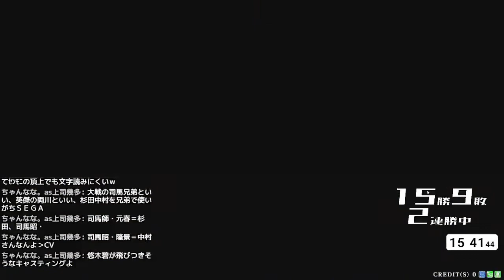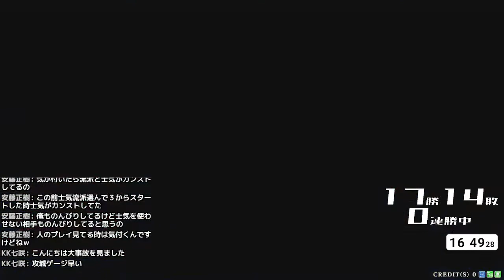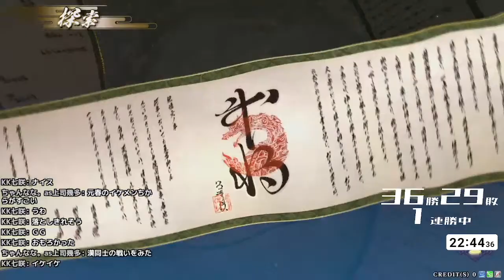概要欄使ってね‼︎【英傑大戦053】ジョン以蔵〆 ライブ配信 【正五位上】VerUP後6回目 コムテ名駅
配信53回目 全国戦績35勝30敗(Ver.1.1.0D 9/14～)
頂上対決→00:00:37
●使用編成● 高坂,淵,信繁,隆元,杉文
「2勝1敗」
00:09:21 vs 従五位上★
騰,光秀,東洋,秀吉,由宇→開戦00:11:13
00:20:37 vs 正五位上☆
馬超,長尾,馬玩,陳宮→開戦00:22:18
00:32:15 vs 従四位下☆
呂布,龐徳,綱→開戦00:33:52

●使用編成● 忠勝,劉備,観柳斎,正信
「1勝2敗」
00:43:09 vs 従四位上★
氏政,鳥居,原田,数正,劉封→開戦00:45:46
00:54:39 vs 正五位下☆
氏政,鳥居,原田,劉封,五徳姫→開戦00:56:05
01:03:56 vs 従五位下★
銀さん,金時,韓遂,無二,富子→開戦01:05:42

●使用編成● 張遼,曹洪,王異,幾松,狂介,益次郎
01:16:08 vs 従四位下★
元就,吉川,曹仁,淵→開戦01:17:53
01:26:26 vs 従五位下☆
以蔵,光秀,東洋,大喬,河了貂→開戦01:28:56
01:39:37 vs 正五位下☆
吉川,飯富,淵,周布,李典→開戦01:40:51

●使用編成● 関羽,松田,陳到,しるこ
「18勝7敗」
01:50:02 vs 従五位下☆
孫市,金時,宇佐美,小侍従→開戦01:51:34
02:00:19 vs 正五位下☆
晋作,信繁,飯富,隆元→開戦02:01:24
02:10:26 vs 従五位下☆
長尾,柿崎,朝信,馬岱→開戦02:11:35
07:24:30 vs 正五位下★
元就,張遼,淵,信繁→開戦07:25:55
07:34:45 vs 従五位上☆
昌景,高坂,曹休,周布,千代女→開戦07:36:33
07:48:33 vs 従五位下☆
忠勝,正信,劉封,簡ﾖｳ,村松殿→開戦07:49:50
07:58:54 vs 従五位上☆
王騎,陸奥,那須,一豊→開戦07:59:53
08:08:21 vs 従五位上★
元就,馬場,張遼,聞多→開戦08:09:51
08:19:13 vs 従四位下☆
氏政,鳥居,原田,劉封,谷→開戦08:21:26
08:30:00 vs 従五位上☆
孫策,光秀,那須,ねね,由宇→開戦08:31:10
08:40:20 vs 従五位上★
吉川,曹操,信繁,曹仁→開戦08:41:21
08:49:45 vs 従四位下☆
孫市,龐徳,無二,進士,頼国→開戦08:50:57
08:59:57 vs 従五位下☆
孫市,兼続,無二,頼信→開戦09:01:15
09:10:17 vs 従四位下☆
忠勝,氏康,劉封,阿茶局→開戦09:11:26
09:19:37 vs 従五位下☆
元就,張遼,信繁,淵→開戦09:21:03
09:29:35 vs 従五位上☆
謙信,鬼,小侍従,細川→開戦09:30:41
09:40:07 vs 正五位上☆
呂布,朝信,安田,村松殿→開戦09:42:34
09:51:38 vs 従四位上★
信玄,曹操,甘利,おうの→開戦09:53:43
10:02:17 vs 従四位下★
信長,陸奥,乙女,森→開戦10:03:29
10:10:20 vs 従四位上☆
鬼,繁長,俊輔,久坂,蔡ｴﾝ→開戦10:11:34
10:19:41 vs 正五位上☆
信長,虎太郎,佐々,黄蓋,一豊→開戦10:21:28
10:30:23 vs 正四位下☆
周瑜,孫堅,呉景,黄蓋,呉夫人→開戦10:31:40
10:41:08 vs 従四位上★
鬼,来島,飯富,周布,敬親→開戦10:43:05
10:52:05 vs 正四位下★
元就,吉川,隆元,淵→開戦10:53:56
11:01:18 vs 正五位下☆
孫策,騰,光秀,乙女→開戦11:02:29

●使用編成● 綱,宇佐美,小侍従,馬岱,董白
「1勝2敗」
02:20:22 vs 従四位下☆
信玄,飯富,曹仁,村松殿→開戦02:22:24
02:32:06 vs 正四位下★
勝家,周瑜,光秀,一豊→開戦02:33:34
02:42:15 vs 従四位下★
小早川,高坂,飯富,他×3→開戦02:43:47

●使用編成● 昌景,曹操,高坂,曹休
「1勝2敗」
02:53:19 vs 正五位上☆
龍馬,中岡,虎太郎,楢崎,まつ→開戦02:55:37
03:03:48 vs 従四位上★
呂布,馬超,甘粕→開戦03:05:19
03:14:20 vs 正五位上★
勝家,利家,光秀,秀吉→開戦03:15:53

●使用編成● 昌景,曹操,高坂,曹純
「9勝12敗」
03:26:09 vs 従四位上☆
王騎,騰,陸奥,大喬→開戦03:27:12
03:34:18 vs 正四位下☆
勇,新八,小松姫,松原→開戦03:35:20
03:43:10 vs 従三位☆
王騎,陸奥,那須,一豊→開戦03:44:08
03:52:56 vs 正四位上★
王騎,陸奥,那須,一豊→開戦03:54:49
04:00:24 vs 正五位上☆
松田,滝川,鳥居,由宇,簡ﾖｳ→開戦04:01:31
04:10:35 vs 正四位下☆
鬼,飯富,小早川,貞光,頼光→開戦04:11:51
04:20:53 vs 正五位上☆
呂布,綱,楊氏,貂蟬→開戦04:21:56
04:32:53 vs 正四位下☆
以蔵,乙女,虎太郎,信勝,平井→開戦04:34:09
04:43:05 vs 正四位上★
周瑜,飯富,周布,他×3→開戦04:44:36
04:52:12 vs 正五位上★
元就,吉川,久坂,甘利→開戦04:53:40
05:01:54 vs 従四位下★
信長,孫堅,佐久間,秀長→開戦05:03:37
05:09:04 vs 正四位下★
元就,張遼,信繁,淵→開戦05:10:09
05:18:51 vs 従四位上★
王騎,兪河,東洋,ねね→開戦05:19:46
05:28:40 vs 正四位下★
元就,吉川,久坂,曹仁→開戦05:29:48
05:43:05 vs 正五位上★
昌景,張遼,曹仁,椋梨→開戦05:44:18
05:53:30 vs 正五位下☆
呂布,張遼,村松殿,陳宮→開戦05:54:37
06:02:30 vs 正五位下☆
呂布,綱,龐徳→開戦06:03:26
06:12:09 vs 正五位下★
元就,吉川,飯富,曹仁→開戦06:14:04
06:19:39 vs 正五位上★
劉備,張飛,天才,甲斐姫→開戦06:20:59
06:28:41 vs 従四位上★
元就,吉川,信繁,曹仁→開戦06:29:46
06:38:26 vs 従四位上★
綱,金時,無二,頼光,三好→開戦06:39:38

●使用編成● 昌景,曹操,高坂,椋梨
「1勝3敗」
06:48:46 vs 従五位下☆
忠勝,関羽,白井→開戦06:49:58
06:58:57 vs 正五位上★
元就,吉川,飯富,曹仁→開戦07:00:20
07:09:17 vs 正四位下★
元就,張遼,飯富,信繁→開戦07:10:43
07:15:21 vs 正五位下★
元就,張遼,飯富,淵→開戦07:16:42

☆久しぶりのゲスト戦☆ しょうたさん
●使用編成● 元就,吉川,淵,曹仁
11:13:10 vs 従五位下
慶次,呂布,お鍋→開戦11:14:24
11:23:46 vs 従五位下
慶次,甘粕,小早川,新庄局→開戦11:25:43
11:30:34 vs 正四位上
松陰,来島,久坂,周布,俊輔→開戦11:32:34

★☆★9月実績★☆★
昌景,曹操,曹仁,曹休
「12勝7敗、30勝23敗、4勝4敗」
忠勝,小松姫,天才,劉封
「11勝5敗、2勝2敗」
忠勝,劉備,甲斐姫,阿茶局
「1勝1敗」
忠勝,劉備,天才,石川
「0勝1敗」
長尾,甘粕,頼光,頼親,頼信
「4勝5敗」
長尾,銀さん,無二,貞光,貂蟬
「0勝3敗」
以蔵,周瑜,呉景,楢崎,お市
「3勝3敗」
呂布,吉川,村松殿,卞氏
「2勝2敗」
吉川,高坂,小早川,村松殿,杉文
「1勝2敗」
慶次,村松殿,王異,おうの,貂蟬
「0勝2敗」
慶次,高坂,村松殿,楊氏
「1勝0敗」
信長,孫策,光秀,秀吉
「1勝1敗」
曹洪,信繁,周布,村松殿,幾松,杉文
「0勝1敗」
晋助,張遼,曹洪,幾松,杉文
「2勝2敗、1勝5敗」
吉川,張遼,曹洪,幾松,杉文
「1勝0敗」
龐徳,曹洪,無二,幾松,益次郎,牛金
「6勝3敗、4勝8敗」
王騎,陸奥,那須,一豊

2022年傑士ランキング
8月 → 75位
7月 → 47位
6月 → ●●位(100以内)
5月 → 76位
4月 → 不明